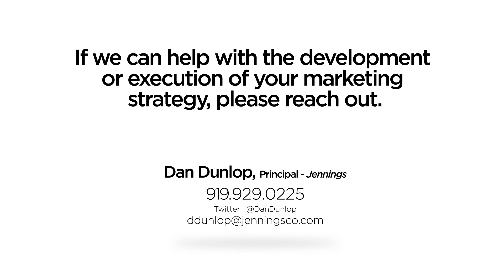COVID-19 Fear and Anxiety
Dan Dunlop, principal at Jennings, describes the fear and anxiety felt by many consumers as a result of the pandemic and how healthcare marketers must address it.